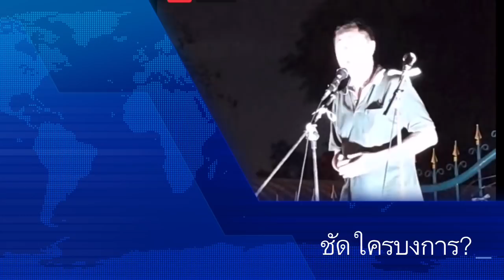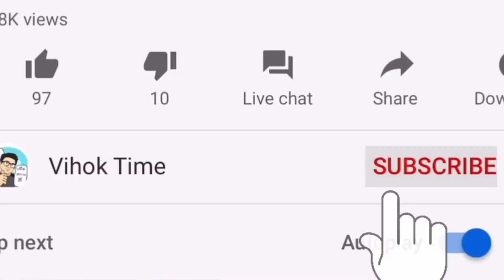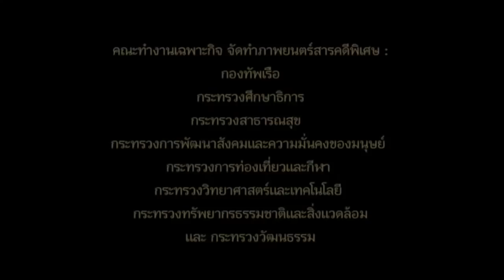เปิดหน้าแล้ว ! เบื้องลึก ผู้บงการ ปลดแอค